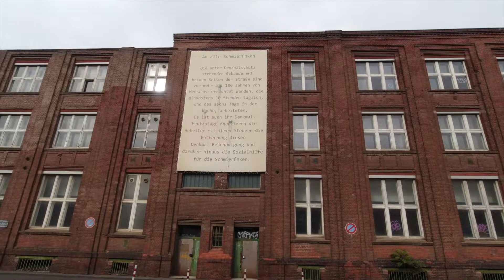Es Lief nicht so, wie wir es wollten! 😭lostplace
Hy Leute

Heute wollte ich euch mal zeigen , wie es auf einer Lost Place Tour ablaufen kann, wenn alles schief läuft. Schaut euch doch gerne das kleine Filmchen an, und über zeugt euch selbst.

Outdoor Stiefel;

Outdoor Jacke;

Outdoor Hose;

Outdoor Säge;

Wir sind auch auf Instagram unter:                          Adventurerene227
und auf TikTok:                                                            Adventurerene227